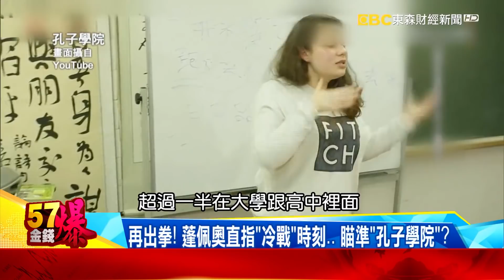川普「西點幫」毒計天下圍中！ 驚爆台海10月「終局」大戰！？ - 徐俊相 馬西屏《金錢爆》2020.0904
美中戰狼互比狠！？ 習最可怕的對手竟不是「川普」？！
慌了？！ 習綁人民以護黨？ 川普堅壁清野步步精心！！
美以牙還牙、以眼還眼背後… 竟藏中美「無間道」大戲？
爆陸外交官早遭鎖定？ 美海軍的「靈魂」險遭看光光…
再出拳！ 蓬佩奧直指「冷戰」時刻… 瞄準「孔子學院」？
逐步肅清！？ 從國務卿到防長… 步步打出對中節奏？
美防長組盟諾「同1941」… 將陸視為「第2個納粹德國」？
從國務院到國防部總動員！ 「西點軍校」成唯一共同點？
職責、榮譽、國家！ 比常春藤更難進的「西點軍校」揭秘！
不合格就回家！ 西點「6旬」校長體能測試揭美強大秘辛
終局之戰？ 預言家曝台海10月恐爆「第三次世界大戰」？！

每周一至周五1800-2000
請鎖定５７東森財經新聞台